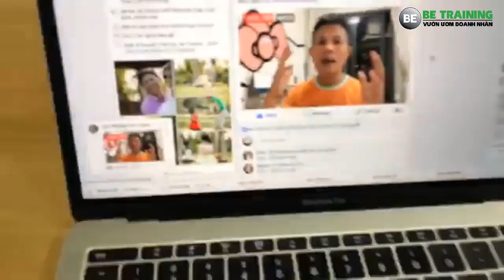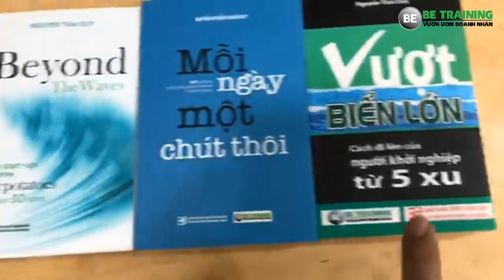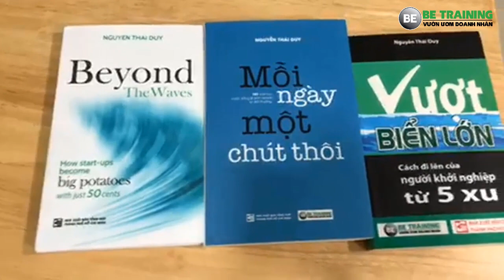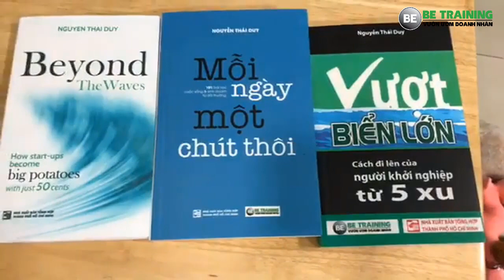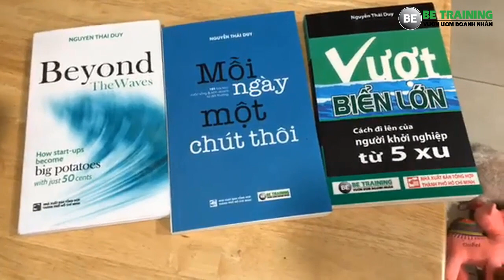10 bước không còn hoài nghi chính mình - Bài 230